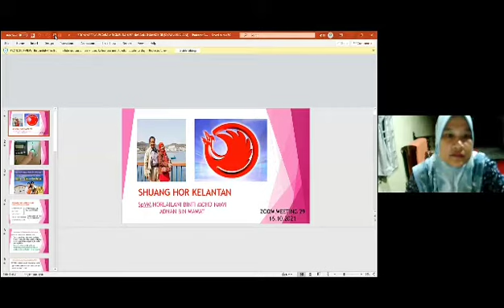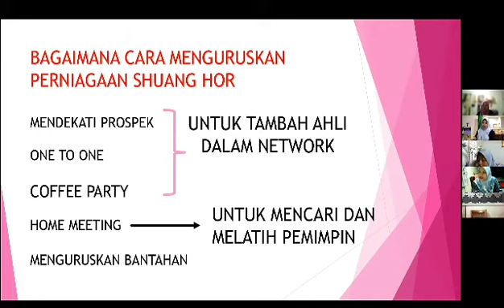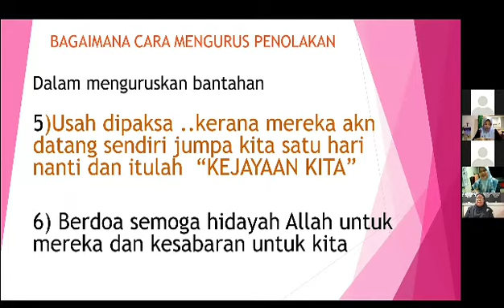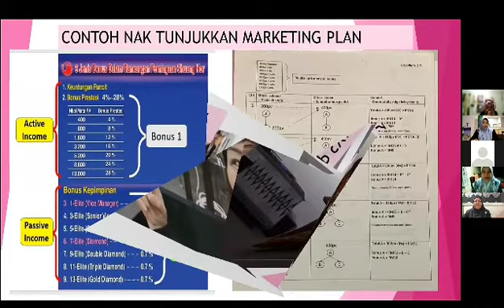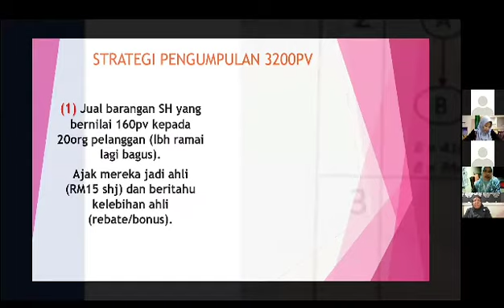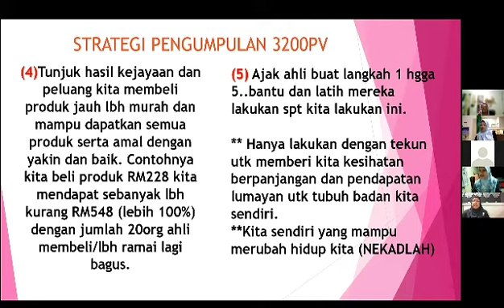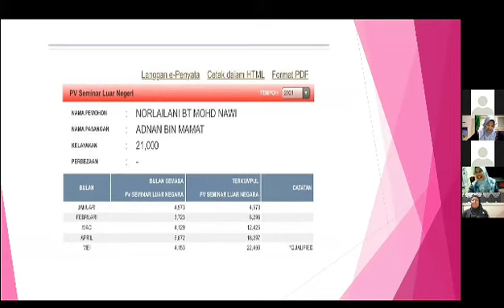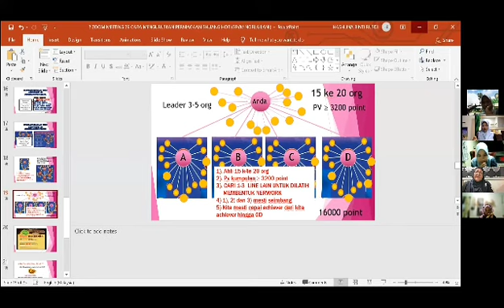Zoom meeting ke 29 - Cara mendekati prospek dan mengurus bantahan (oleh SPVM Norlailani)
Video ini adalah rangkuman dari zoom meeting yang diadakan pada hari Sabtu, 16 Oktober 2021.

Anda boleh hubungi kami untuk mendapatkan keterangan lanjut. Cuma perlu klik pada link yang disertakan di bawah.